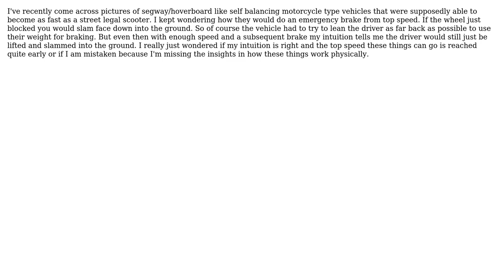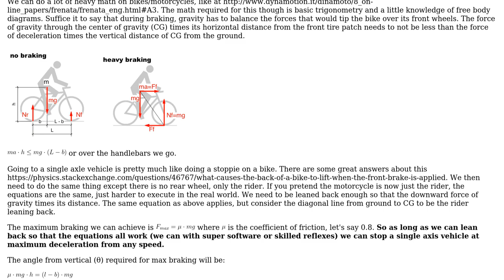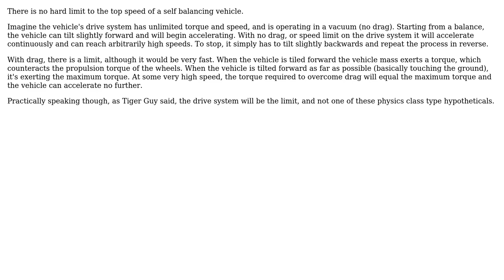Is there an upper limit to how fast a self balancing one wheeled vehicle can become while also...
Engineering: Is there an upper limit to how fast a self balancing one wheeled vehicle can become while also being able to safely stop?

With thanks & praise to God, and with thanks to the many people who have made this project possible! | Content (except music & images) licensed under CC BY-SA | Music | Images & others | With thanks to user Tiger Guy user Jeffrey user fred_dot_u user Drew and the Stack Exchange Network Trademarks are property of their respective owners. You are responsible for your own actions.